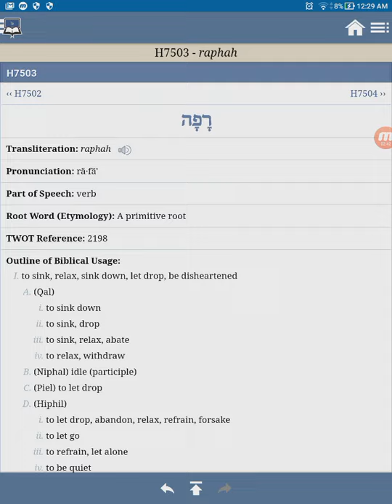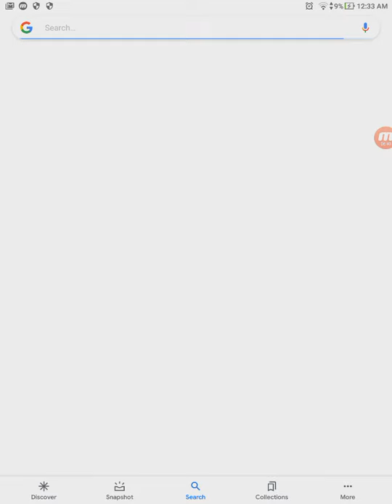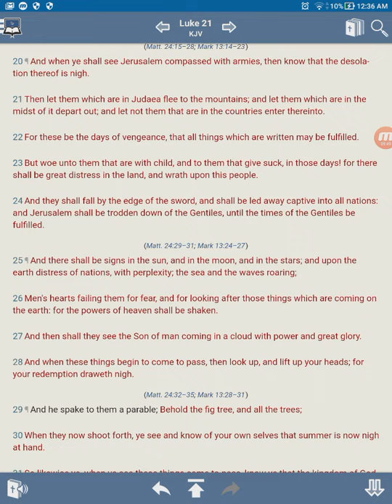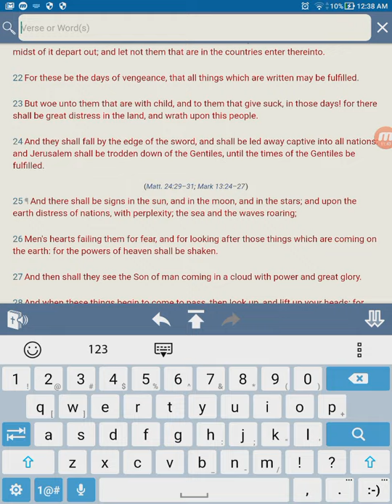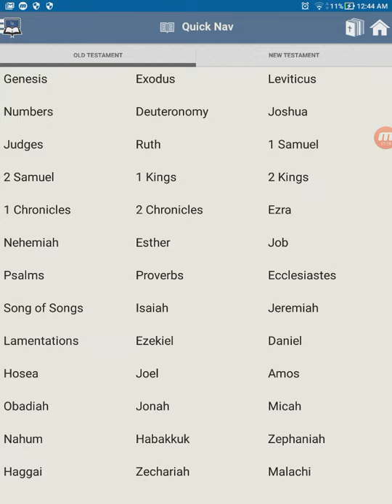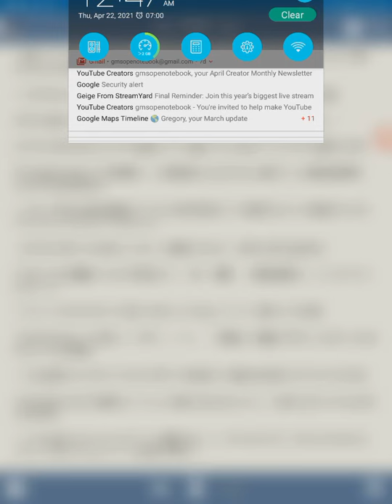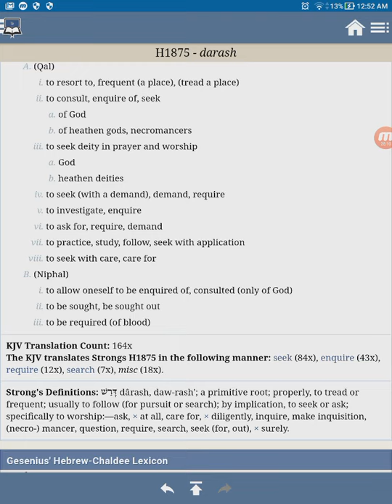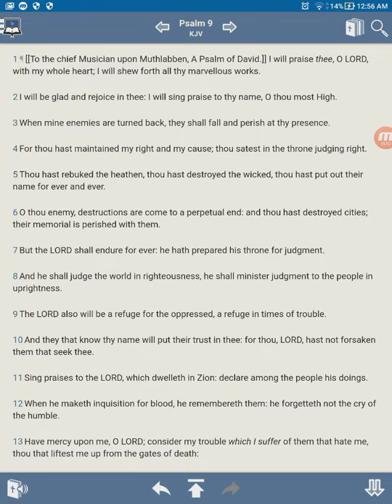The Great Day of The Lord Soon to Come